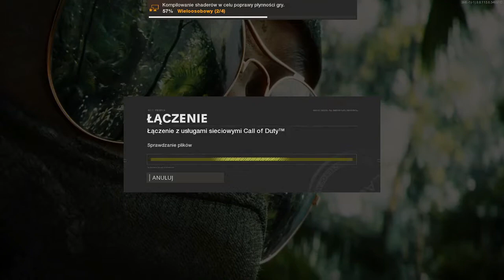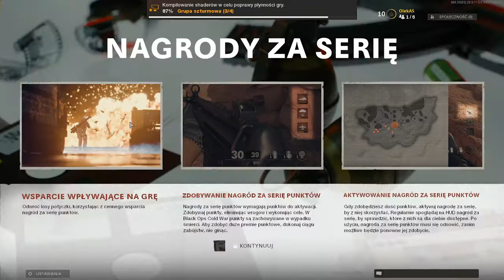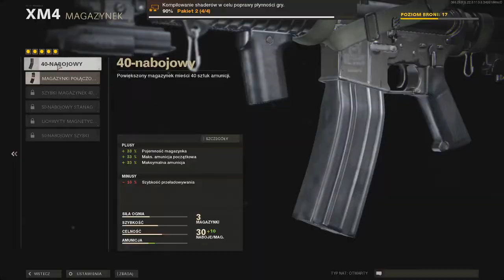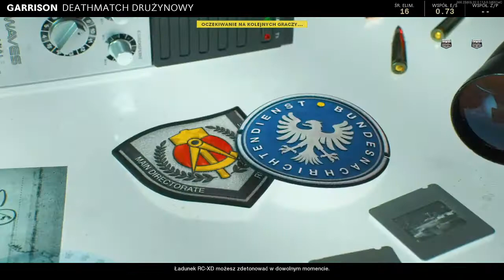Call of Duty: Black Ops Cold War odc 3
Przepraszam za błędy techniczne na początku filmu.Zapraszam do oglądania.